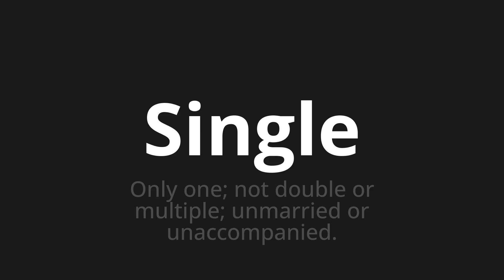How to pronounce Single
Master the Pronunciation of 'Single Which Means single' - which means : Onely One;Not double multiple gold;Unmarried or unaccompanied. 📝 with @BaguettePronunciation 🎓🗣️ - [Your Guide to French]

Learn to pronounce 'Single' perfectly in French with our easy and engaging tutorial by @BaguettePronunciation! 📖📽️ In this comprehensive video, we provide you with native speaker examples 🗣️👂 and phonetic breakdowns 🎵 to ensure you get the pronunciation just right.

How to say Single in French